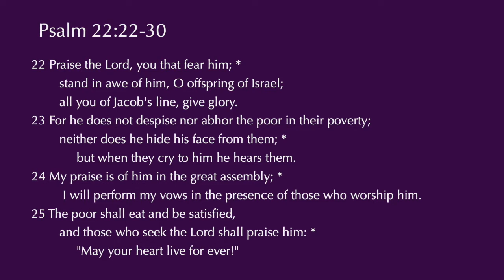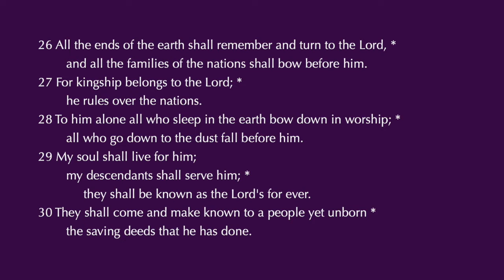February 28, 2021: Second Sunday in Lent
Worship service for the Second Sunday in Lent, February 28, 2021. Bishop Mark Bourlakas presiding, and The Rev. Karin MacPhail of St. Elizabeth's, Roanoke, preaching. Music offering by Peggy Howell, Organist and Choirmaster of St. John's, Lynchburg, and the St. John's quartet.

The bulletin for this service may be accessed at the following

The offering for this service is designated for the Bishop's Dollar Fund. This fund is used to support ministries and mission efforts throughout Southwestern Virginia not otherwise included in diocesan operating budget.